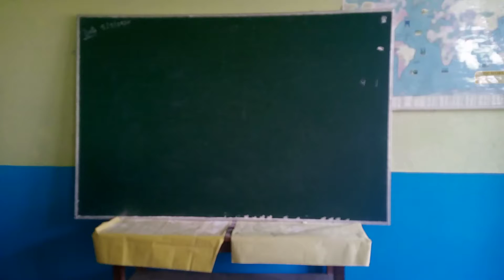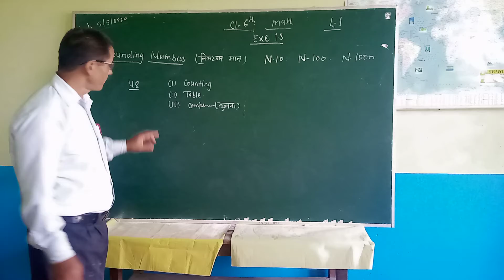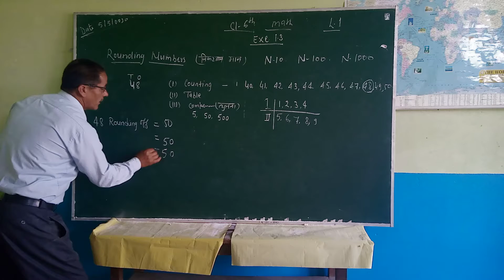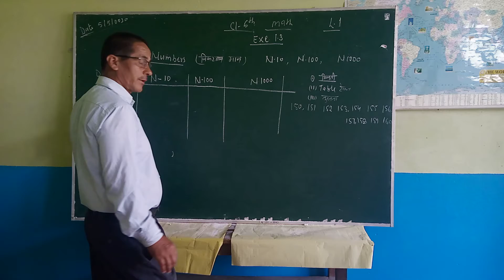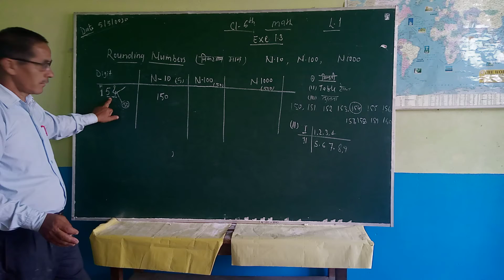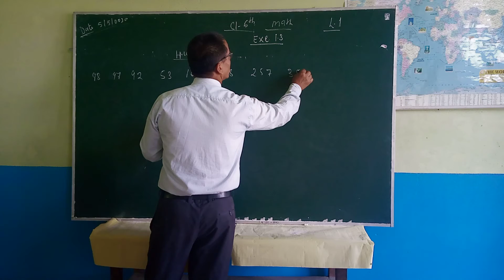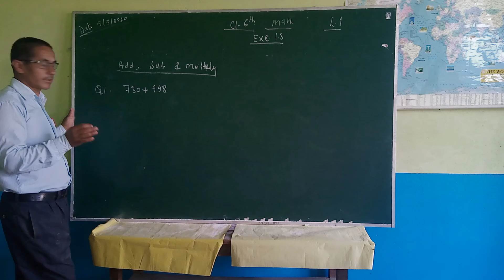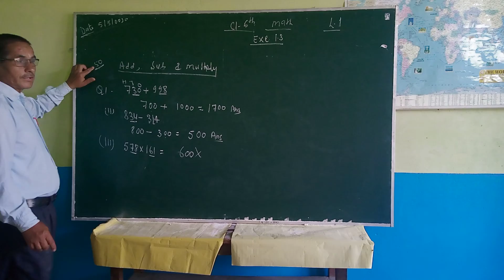Class-6 Math teach by Koranga sir .Ex-1.3